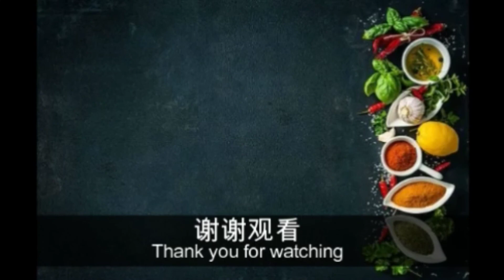鸡胸肉叉烧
不同的口感，不同的味道
音乐家: @iksonmusic